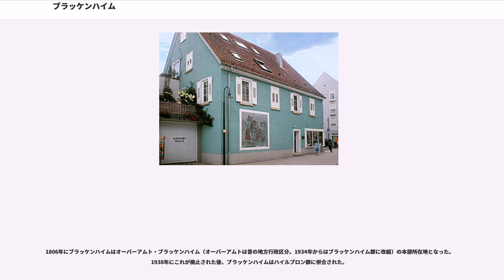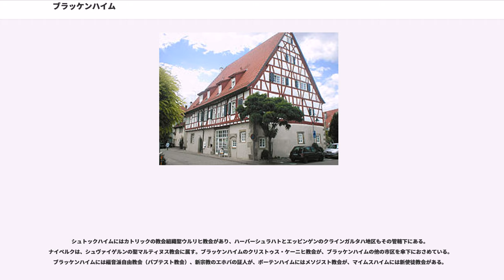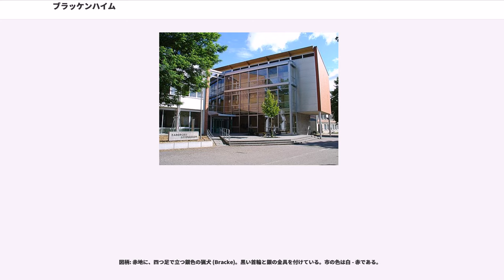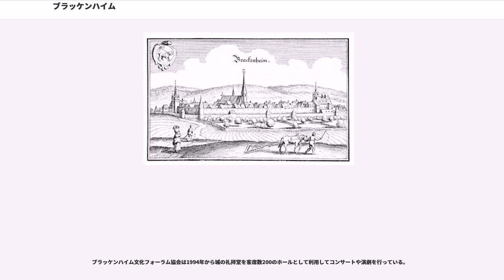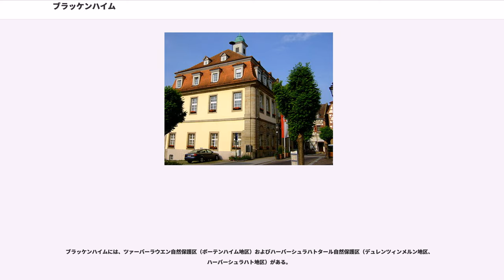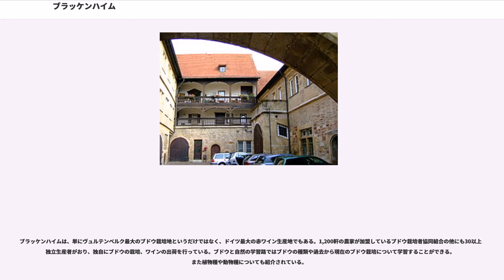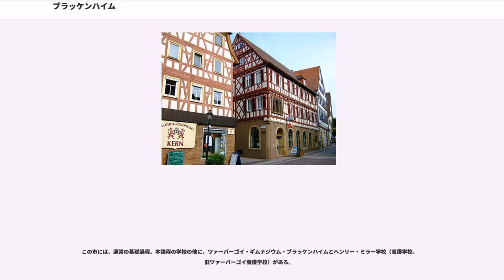ブラッケンハイム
ブラッケンハイム (Brackenheim)は、ドイツ連邦共和国バーデン＝ヴュルテンベルク州ハイルブロン郡に属す小都市。821haのブドウ栽培面積を持つヴュルテンベルク最大のワイン町である。また、テオドール・ホイスの出身地としても知られる。

ブラッケンハイムはハイルブロン郡南西部、郡庁所在地であるハイルブロンから南西15km、ツァーバーゴイ地方のツァーバー川沿いに位置する。農業は、専らブドウ栽培に向けられている。

ブラッケンハイムに隣接する市町村は、南西から時計回りに、クレーブロン、ギュクリンゲン、エッピンゲン、シュヴァイゲルン、ノルトハイム、ラウフェン・アム・ネッカー（以上、いずれもハイルブロン郡）、キルヒハイム・アム・ネッカー、ベンニヒハイム（以上2つはルートヴィヒスブルク郡）ブラッケンハイムは、クレーブロンとともに行政共同体を形成している。

ブラッケンハイムは、全部で8つの市区からなる。ブラッケンハイム自身の他、ボーテンハイム、デュレンツィンメルン、ハーバーシュラハト、ハウゼン・アン・デア・ツァーバー、マイムスハイム、ナイペルク、シュトックハイムである。

ブラッケンハイム地区には居住区ブルガーミューレおよびザンクト・ヨハニス・ミューレが、マイムスハイム地区には居住区ベレフュー、オベーレ・シェレンミューレおよびウンテーレ・シェレンミューレが、ナイペルクにはナイペルク城およびその農場が、シュトックハイムにはシュトックハイム城とその農場が属している。

シュトロムベルクとホイヒェルベルクの間の地区には、5000年から6000年前からすでに人が住んでいた。ボーテンハイムとマイムスハイムは12世紀にヒルザウ文書に登場する。ブラッケンハイム自体は、1246年に、ツァイゾルフ・フォン・ブラッケンハイムがヒルザウ修道院にボーテンハイムとマイムスハイムの所領を遺贈したと、同じくヒルザウ文書に初めて登場する。ブラッケンハイムは、1280年にルドルフ1世・フォン・ハプスブルクに都市権を与えられた。この都市は、計画的に作られ、当時の市壁跡が遺っている。

112軒の家屋が焼失した1691年の大火の後、市は大部分を再建しなければならなかった。マルクト広場も新設する必要があった。1424年に建造された旧市庁舎も焼け落ちたため、市議会は、1776年に旧市庁舎跡に新しい庁舎が完成するまで、旧浴場を利用した。

1806年にブラッケンハイムはオーバーアムト・ブラッケンハイム（オーバーアムトは昔の地方行政区分。1934年からはブラッケンハイム郡に改組）の本部所在地となった。1938年にこれが廃止された後、ブラッケンハイムはハイルブロン郡に併合された。

バーデン＝ヴュルテンベルク州の自治体再編の時代、1971年から1974年までの間に隣接する自治体、ボーテンハイム、デュレンツィンメルン、ハーバーシュラハト、ハウゼン・アン・デア・ツァーバー、マイムスハイム、ナイペルクおよびシュトックハイムがブラッケンハイムに合併した。建築地域の精力的な拡大により地区の一部は融合して、めざましい人口増加が生じた。1995年から2004年までの間だけでほぼ2,700人の人口増加があった。

ブラッケンハイムは、ヴュルテンベルクのプロテスタント地方教会ブラッケンハイム教会管区の本部所在地である。ブラッケンハイム、ボーテンハイム、デュレンツィンメルン、ハウゼン、マイムスハイムおよびナイペルクにはそれぞれ独自のプロテスタント教会組織が存在している。ハーバーシュラハトおよびシュトックハイムは共同の教会組織に属している。

シュトックハイムにはカトリックの教会組織聖ウルリヒ教会があり、ハーバーシュラハトとエッピンゲンのクラインガルタハ地区もその管轄下にある。ナイペルクは、シュヴァイゲルンの聖マルティヌス教会に属す。ブラッケンハイムのクリストゥス・ケーニヒ教会が、ブラッケンハイムの他の市区を傘下におさめている。ブラッケンハイムには福音派自由教会（バプテスト教会）、新宗教のエホバの証人が、ボーテンハイムにはメソジスト教会が、マイムスハイムには新使徒教会がある。

ブラッケンハイムの市議会は、30人の議員からなる。議会では、これに議長を務める市長が加わる。

ハーバーシュラハト、マイムスハイム、シュトックハイムの三地区にはそれぞれ地区議会がある。議員数は、ハーバーシュラハトとマイムスハイムがそれぞれ6議席、シュトックハイムが5議席である。